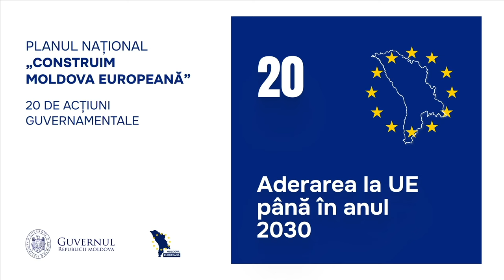Ședința Guvernului Republicii Moldova din 5 iunie 2024